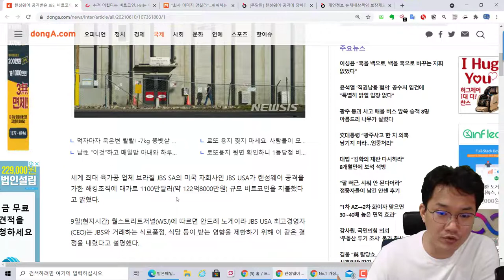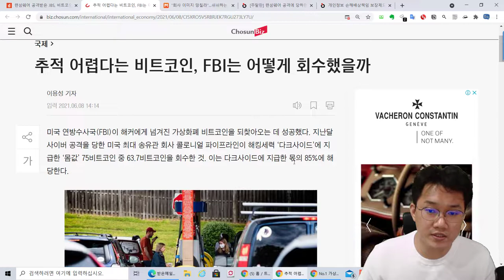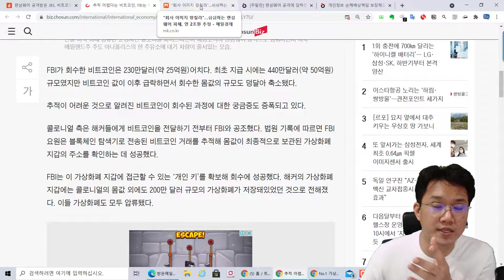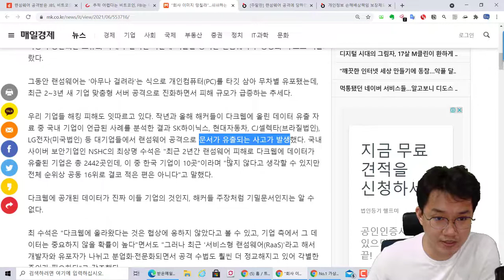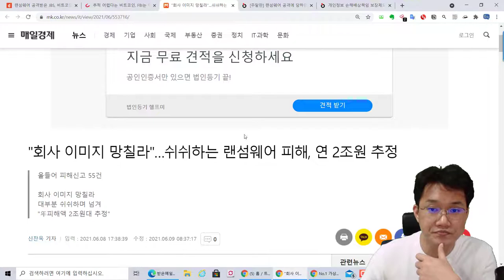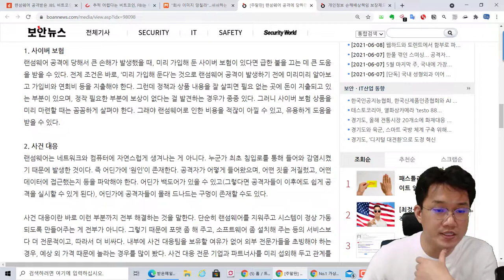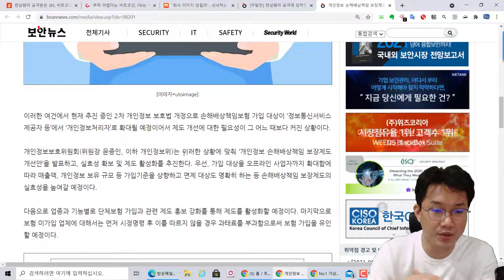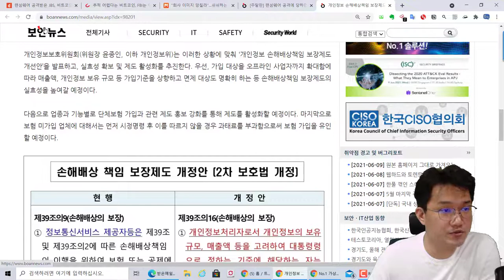(보안동향) 랜섬웨어 공격받은 JBS, 비트코인으로 122억원 지불, 그리고 사이버 보험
보안프로젝트 ) 에서 제공하는 IT 강의입니다. 이번 강의 주제는 "(보안동향) 랜섬웨어 공격받은 JBS, 비트코인으로 122억원 지불, 그리고 사이버 보험" 입니다.

출처
[주말판] 랜섬웨어 공격에 당하면 비용이 어느 정도 들까?

추적 어렵다는 비트코인, FBI는 어떻게 회수했을까

"회사 이미지 망칠라"…쉬쉬하는 랜섬웨어 피해, 연 2조원 추정

개인정보 손해배상책임 보장제도 개선해 실효성 높인다